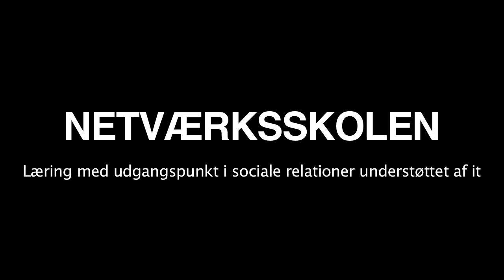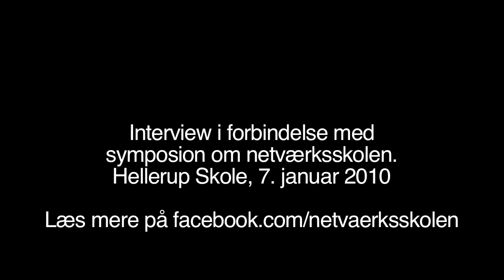Rammer og kompetencer i Netværksskolen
Mette Hauch og Martin Ryum fortæller om de rammer der skal til, for at Netværksskolen kan lade sig gøre. Begge er lærere på Hellerup Skole og arbejder til dagligt projektorienteret med undervisningsaktiviteter, som er betegnende for Netværksskolen.

Optagelsen er foretaget under en faglig symposion om Netværksskolen. Hellerup Skole, 7. januar 2011.

Interviewet er lavet af Aslak Gottlieb og produceret af Jasper Spanning for Microsoft Uddannelse.